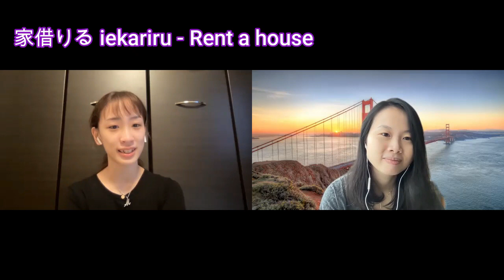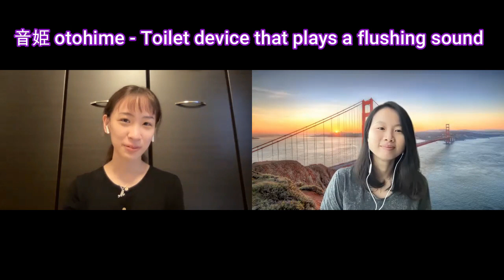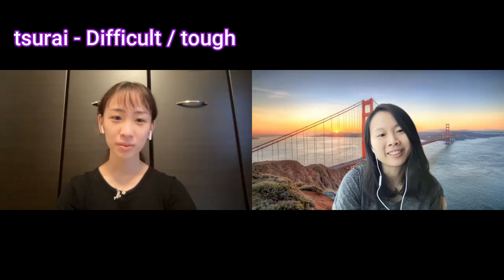My Japanese italki Conversation with Kurumi San Part 1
Learn Japanese through conversation! I practice speaking with Kurumi san,  a Japanese community teacher on italki. It's a good listening practise resource for those studying beginner and intermediate Japanese.

I'm personally between an N4-N3 level, although I still struggle a lot with speaking.

I used to benefit a lot from Benjiro san's italki videos so now I hope these will be helpful to other learners as well.